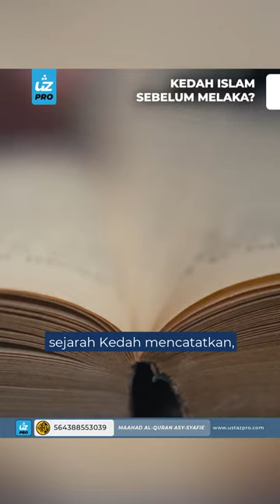KEDAH ISLAM SEBELUM MELAKA? - Ustaz Pro